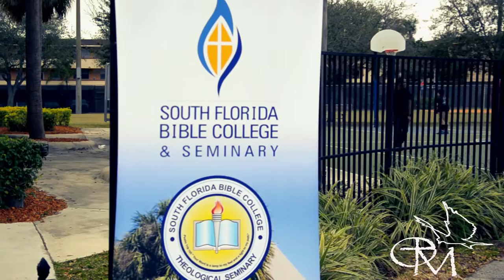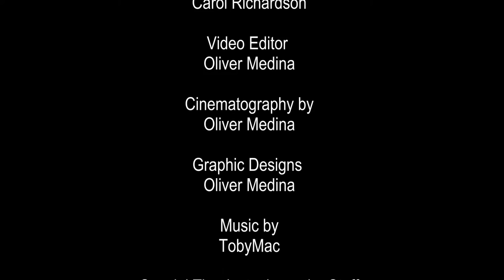South Florida Bible College Brazilian BBQ 2016